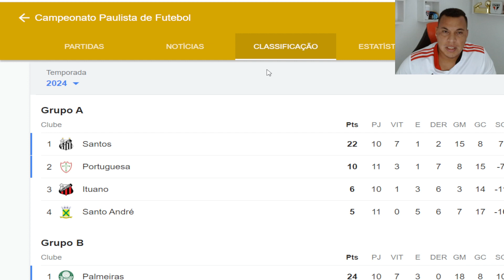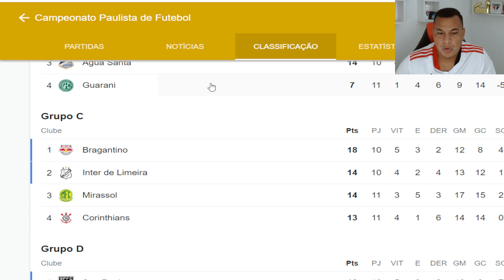PRÉ JOGO SÃO PAULO X PALMEIRAS - TABELA DE CLASSIFICAÇÃO DO PAULISTÃO E TODOS OS JOGOS DA RODADA!